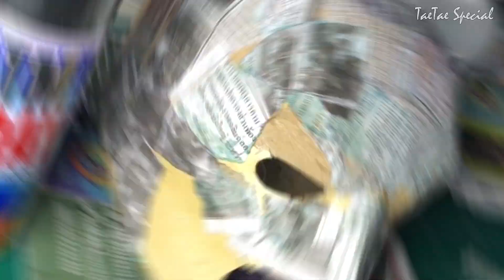DIY หน้ากาก แบทแมน คู่ปรับของJoker : Batman Helmet | taetae special x bat man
DIY หน้ากาก แบทแมน คู่ปรับของโจ๊กเกอร์ Batman Helmet  | taetae special x bat man

กระดาษลัง
กาวปืน
สีสเปรย์ สีดำ

เพื่อนๆคนไหนมีอะไรแนะนำ หรืออยากให้เราทำอะไรต่อไปก็สามารถคอมเม้นใต้คลิปได้เลยนะครับ

ใครชอบก็กดไลค์ กดแชร์ หรือคอมเม้นเป็นกำลังใจให้พวกเราด้วยนะครับ

สามารถสนับสนุนเราได้นะครับ